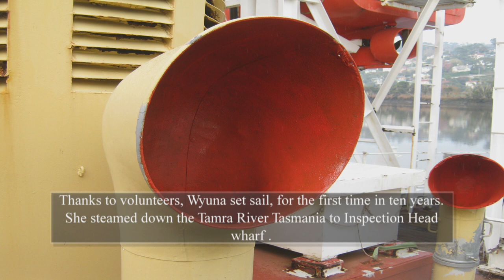Wyuna about to come home to Victoria. short version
Wyuna is an ex Port Phillip Pilot Cutter and when she finished her service with the Pilots she was acquired by the  Australian Maritime College in Tasmania. About 2004 she was laid up and had not been used since. The Victorian Maritime Center was donate Wyuna and after thousands of hours work restoring her we now have her sea worthy for her final sea going adventure to steam back to her home in Victoria. Cheers Wayne